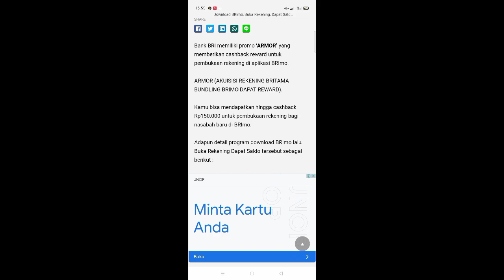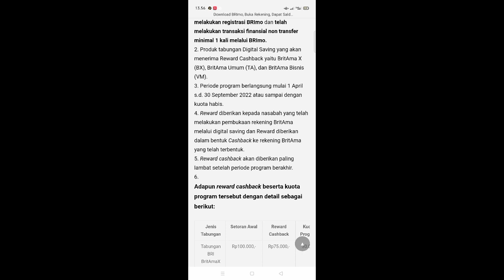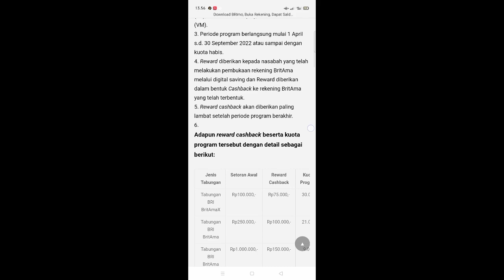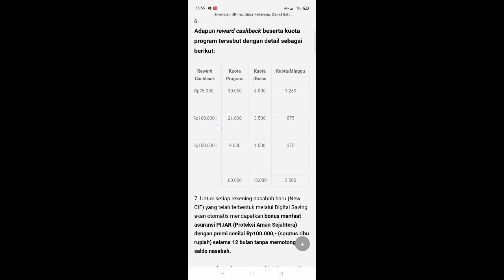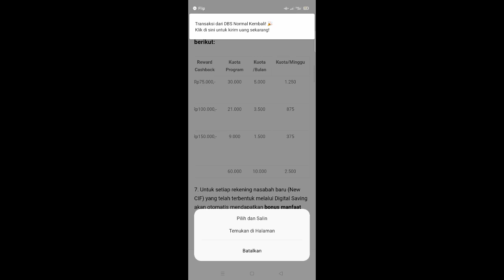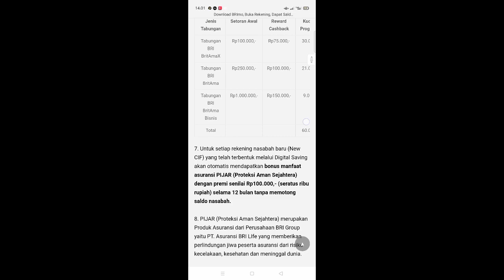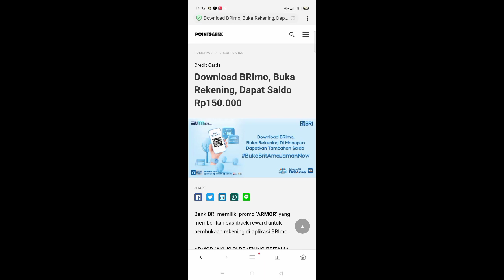DAFTAR BANK BRI DAPAT UANG 150.000 EVENT BANK DIGITAL TERBARU ! APLIKASI PENGHASIL UANG ! SALDO DANA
video ini membahas EVENT BANK BRI daftar bank bri dapat reward 150.000 dan sesuai jenis tabungan yang di pilih, s&k seperti pada penjelasan video ini.

refferal : 5YOYNB
snack video bonus klik 800.000
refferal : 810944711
refferal : QFJU32
refferal : 01ANTGB68